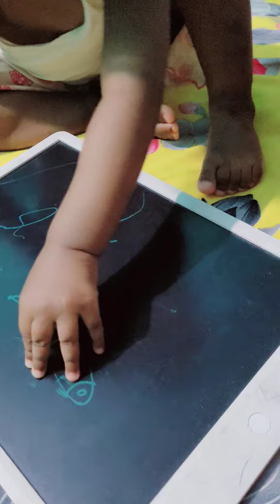cute tuba try drawing fish it's really hysterically moment with mammi.